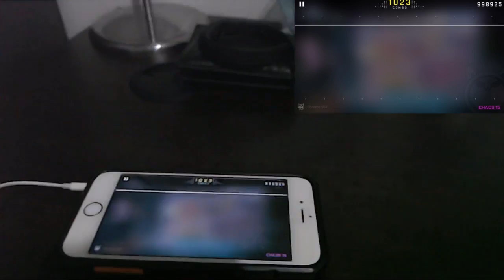[CHAOS 15] Cytus II - Chrome VOX by t-pazolite - Million Master TP99.79 Thumb Play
I was not expecting this to happen... But possible to get TP100 by using thumbs ;)

Composer: t-pazolite
Difficulty: CHAOS (15)
Gameplay device: iPhone 6S
Webcam for recording: Logitech C922
Video Editing Software: HitFilm Express 2017
Game: Cytus II
Developer: Rayark Inc.

Android: (Will be released on March)